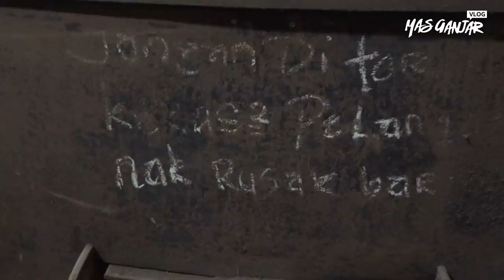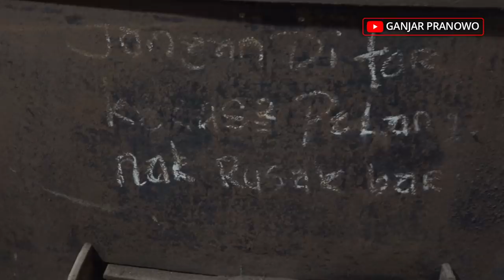Menikmati Kopi di Pabrik Tertua di Indonesia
Satu hari menjelang perayaan tahun baru Imlek 2571 pada Jumat (24/1) kemarin, saya berkeliling ke sejumlah tempat di pecinan Semarang. Setelah sempat mengisi perut di salah satu warung tenda di jalan Pemuda, saya mengawali jalan-jalan dengan mampir ngopi di Dharma Boutique Roastery, berlanjut Salat Jumat di satu-satunya masjid di Pecinan hingga menghadiri Kenduri di gedung Rasa Dharma.

Sekitar satu jam saya menikmati kopi di Dharma Boutique Roastery, yang konon merupakan pabrik kopi tertua di Indonesia yang dimiliki orang non eropa. Sesuai namanya, tempat itu adalah pusat roasting beragam varian kopi yang terletak di Wotgandul Barat Pecinan Semarang. Karena kuatnya aroma kopi yang sampai di jalanan, begitu memasuki tempat itu saya langsung memesan satu gelas.

Saya pun mencoba yang robusta, karena nggak kuat kalau arabica. Di tempat ini, saya mendengarkan kisah tentang keberadaan Dharma Boutique Roastery dari Budi Setiawan, sang juru roasting. Saya juga sempat mencoba membantu roasting kopi.

Penasaran? Simak video lengkapnya ya.